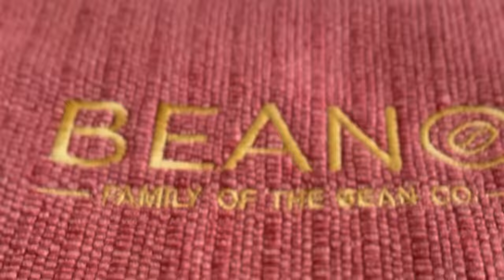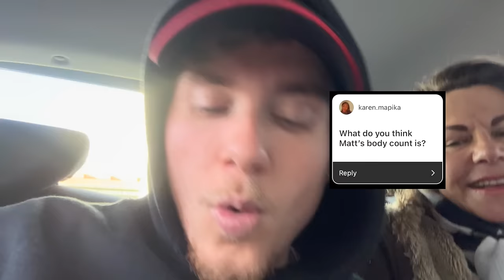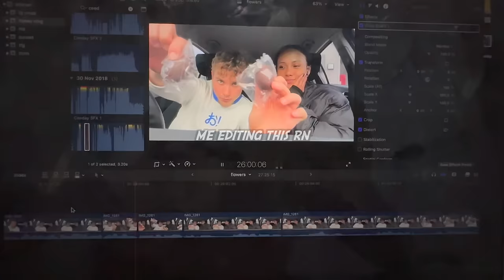suprising my (ex)girlfriend with flowers 🌹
100k by force by fire